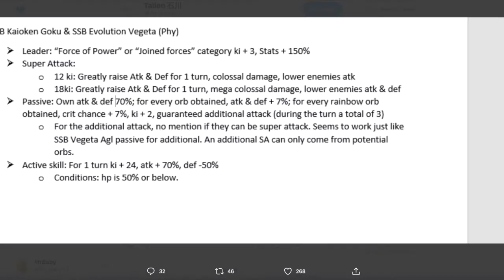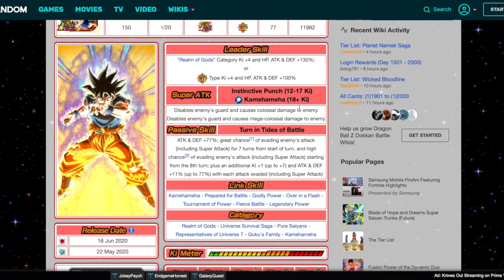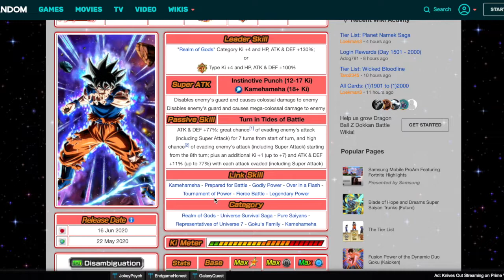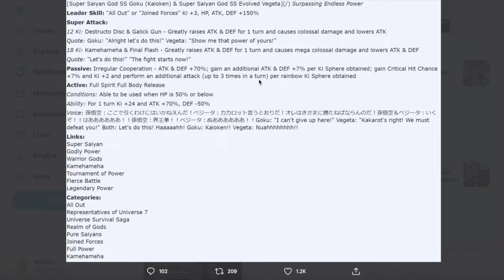THE NEW BEST UNIT IN THE GAME? DETAILS FOR PHY LR SSBKK GOKU & EVO BLUE VEGETA! | DBZ Dokkan Battle